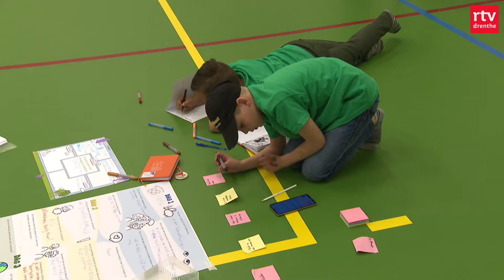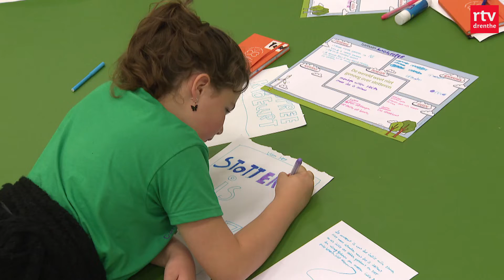Stotterkamp in Zeijen geeft kinderen zelfvertrouwen: 'Stotteren is oké' | RTV Drenthe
Ongeveer 170.000 mensen in Nederland stotteren. Tijdens het stotterkamp komen basisschoolkinderen uit het hele land bij elkaar die hiermee te maken hebben. Hier spelen ze met elkaar en voeren de kinderen opdrachten uit.